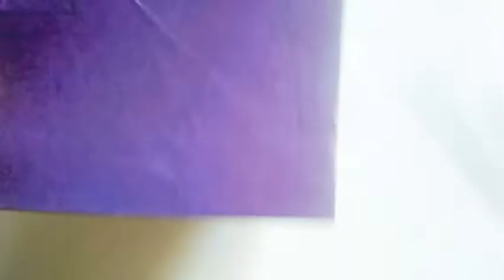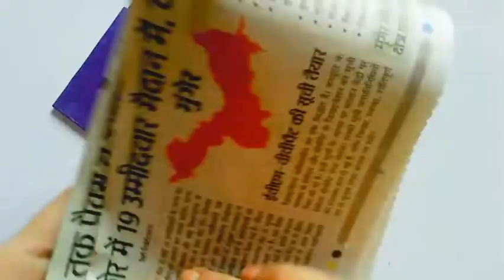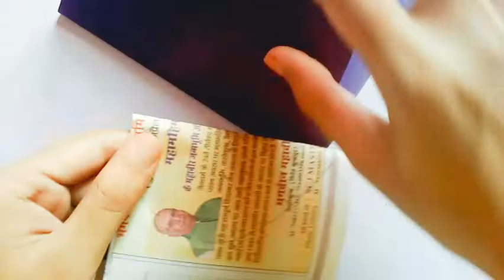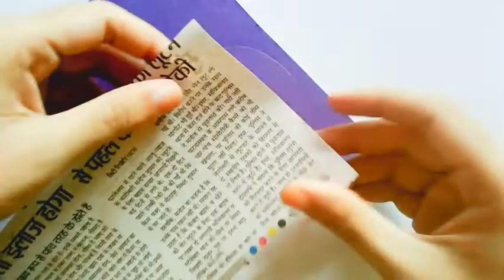how to made beautiful newspaper greeting card for best friend birthday (part 1)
how to made beautiful newspaper greeting card for best friend birthday
1
Hello Friends

# GlitterFormSheetCraftIdeas /
# GlitterFormSheetDecorationIdeas,
# GlitterFormSheetCraftNEWIdeas,
# EasyDIYGlitter,
# DecorIdeasForKids,
# HomemadeGlitterSheet,
#.BestProjectDecorationIdeasFromGlitterSheet,
# GlitterPaperNewIdea,
# DIYGlitterCraftIdeas,
# BestHomeDecorationIdeas,
# CRAFT IDEAS,
# DIYGlitterCraftIdeas,
# HowToMakeHeart ,
# CreavtiveHomemadeIdeas,
# GlitterFormSheetCraftIdeas
# craft with paper
# paper craft